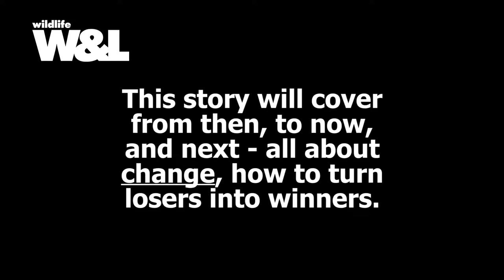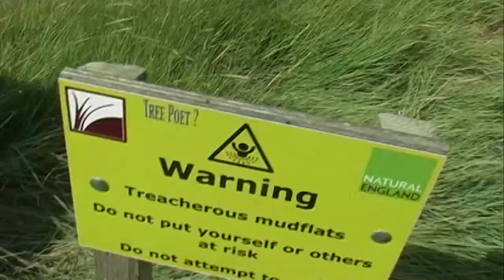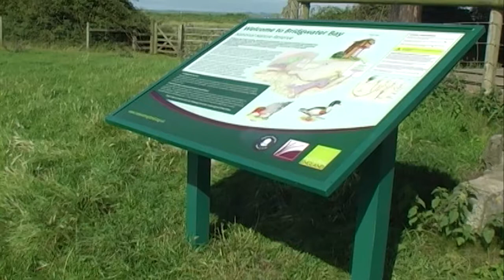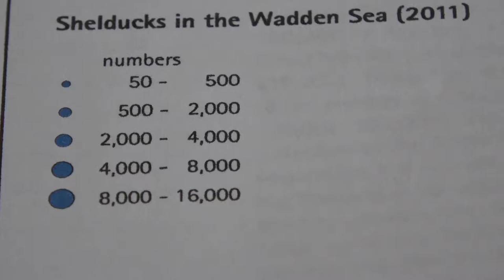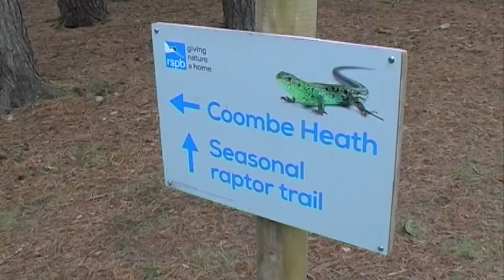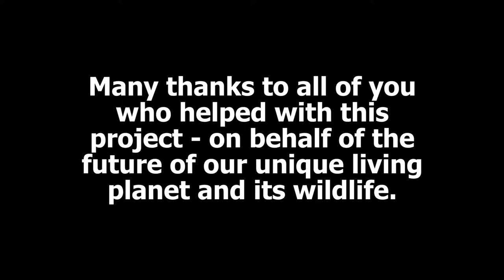Shelduck Secrets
Shelduck Secrets - From the hidden creeks of deepest Cornwall we delve into the private life of this handsome species. The quest takes in duckling dramas in Devon, a mysterious mass moulting in Somerset, personal details in Dorset, and across to the Wash where shelducks meet a spectacular aerial display of thousands of shorebirds. Right across England in six months.